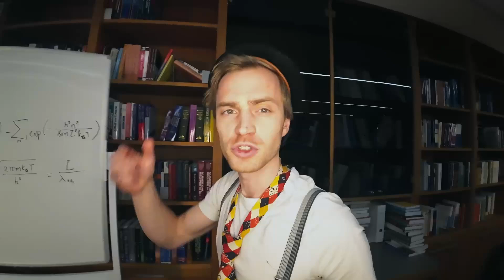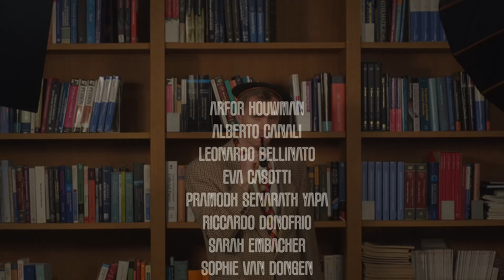Laser Cooling & Ultracold Atoms | Dance Your PhD 2025 [Physics & AI/Quantum Winner]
Lasers are awesome. Not only because they look cool, but also because they are extremely useful to science. It might sound counter-intuitive, but to make the coldest things that exist, possibly in the entire universe, we need lasers. By carefully tuning the wavelength of the laser, we can slow down atoms to almost absolute standstill. In our lab, we combine several optical cooling and trapping techniques to cool down atoms from 1400K (~1100°C) to 100nK, about 10 million times colder than outer space! The field of research with atoms at these temperatures is usually referred to as "Ultracold Atoms".

At these temperatures, atoms stop behaving like billiard balls and start acting more like waves. This phenomenon called "wave-particle duality" was first proposed by Louis de Broglie in his PhD thesis in 1924, although I doubt that he performed a dance about it ;). One consequence of this duality is that a cloud of atoms, when it is dense enough such that the distance between each particle is roughly the size of the wave-packet (a phase-space density of about 1), can form a Bose-Einstein condensate. In this peculiar phase of matter, all atoms are in exactly the same lowest quantum state and start behaving as one collective. Ultracold atoms can also be used as building blocks for quantum computers, to make extremely precise clocks or even to simulate quantum materials.

Basically, laser cooling lets scientists turn atoms into the ultimate quantum playground!

About:

This video is based on the PhD of Arfor Houwman, PhD student in the Dipolar Quantum Gases group at the University of Innsbruck, Austria

A huge thank you to Pramodh Senarath Yapa for shooting the video and for advice on the music and editing and to Sophie van Dongen for help with the choreography.
Also a massive thanks to Alberto Canali, Eva Casotti, Leonardo Bellinato, Riccardo Donofrio & Sarah Embacher for giving their all in the dance.

Lyrics:

It starts with atoms in ultrahigh vacuum
moving at more than 100 meters per second
but what we wanna know is what's gonna happen
when they slow down, down down

and now you ask me , how you gonna do it
and all I've got to say is lasers, lasers, lasers lasers!
Photons are massless, yet they carry momentum
so that's what we're gonna do, transfer it to you

A hundred years ago a phenomenal find
This idea of deBroglie, a quantum mastermind
That a particle's a wave and the wave's defined
By its temperature and mass and that is why

When we cool down yeah when we cool them down
They behave like waves and they start to spread out
And when they get closer, so much closer
They can interfere and begin to cohere

And when the phase space density is close to one
It starts to matter if you're a boson or a fermion
and you can form a Fermi sea or a condensate
I know it sounds insane but that's what I do everyday

so don't forget it
that's what we're talking about
a degenerate, quantum gas

If you wanna be cool like us
and you wanna do quantum stuff
then you better get up and
do the quantum baby

it starts with atoms coming out of an oven
at a 1000 degrees Kelvin and there is only one way to stop 'em
every photon gives a kick, just a bit of momentum
so if we do that many times, they stop and we trap em

shooting lasers at the atoms coming from every direction
and a quadrupolar field to control the cross-section
we can hold 'em and cool em to microkelvin regimes
yeah that's very cold, but not enough for our needs

So now we transfer all the atoms to one powerful beam
the idea is so simple, it's just letting off steam
When the hottest fly away, what we're left with is colder
its a nanokelvin gas, the coldest thing on the planet capisce?